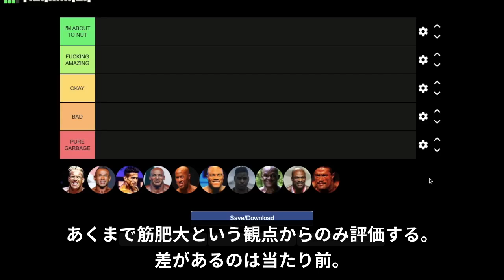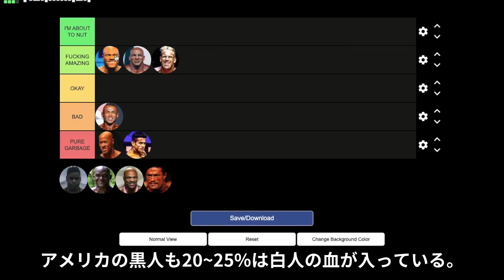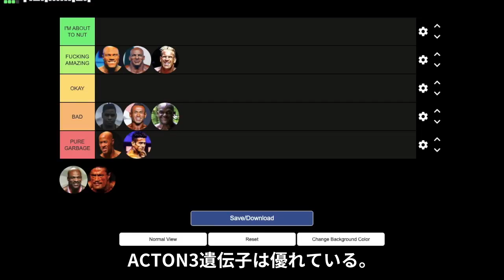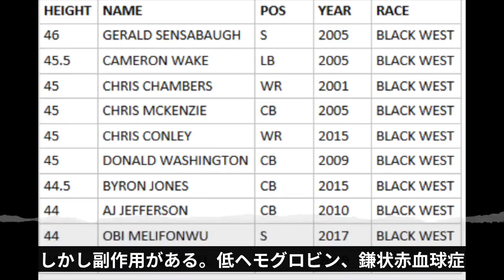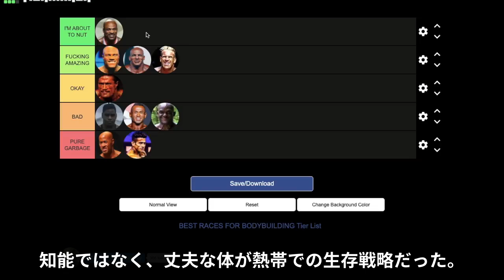筋トレ：日本人の遺伝子で世界で闘えるのか？人種と筋肥大 不都合な真実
ACTN3遺伝子
α-アクチニン-3というタンパク質をコードしている遺伝子。RR（爆発的筋力）、RX、XX（持久力）の三通りの遺伝子型がある。
RR型はアジア人で25％、ヨーロッパ系白人で36％、アフリカ系アメリカ人では60％、バンツー系アフリカ人では81％

ミオスタチン抑制
ミオスタチンは筋肉の発達を抑制するタンパク質の一種。その生成量は生まれつき遺伝子的に決まっている。フレックス・ウィラーは、遺伝子変異によるミオスタチン関連筋肉肥大症だったと言われている。

アンドロゲン受容体
アンドロゲン受容体（AR）はステロイドホルモン受容体の一種。筋肉細胞上にあるアンドロゲン受容体とテストステロンが結びつき、タンパク質の合成を促進させることで筋肥大が起こる。
僧帽筋には、アンドロゲン受容体が他の筋より多く存在する。ステロイドユーザーの僧帽筋が特に発達しやすい理由である。
アメリカの黒人に前立腺がんの罹患率が高いことが知られているが、これは黒人のアンドロゲン受容体の多さが原因の一つと考えられている。

速筋繊維
黒人がなぜ速筋繊維優位なのか？一説には、遅筋線維主体の人は蚊に刺されやすく、マラリア感染で生き残れなかったのではないかという。ほんまかいな。

IQ
アメリカの白人が99.7、ヨーロッパの白人が98.2であり、白人のIQは世界平均レベルである。ただし、アシュケナージ系ユダヤ人は115である。ユダヤ人は絶対的少数派であるにも関わらず、ノーベル賞受賞者の四分の一を占めている。
アフリカ人のIQは低く、85以下である。特にサハラ砂漠以南の黒人のIQは65を切ることも珍しくない。アフリカ人の低IQは、免疫系や生殖能力の発達と裏腹の産物といえる。熱帯での人類の進化戦略は、脳の発達より、肉体的な強さであった。
中国（106.8）、シンガポール（110.6）、香港（108.8）、韓国（106.4）、日本（105.4）となっていて、東アジア人のIQは高い。しかし、ユダヤ人のようなずば抜けた天才グループがおらず、平均的にそこそこ優秀といった文化である。

さて、ボディビルの世界を支配しているのは「脳筋」達である。脳筋は、適当なトレーニングをしても遺伝的に恵まれているから成長する。日本人は遺伝的に劣っているため、脳筋のトレーニングをそのまま真似るのは得策ではない。平均IQは相対的に高いのだから、エビデンスベースの賢いトレーニングで対抗しなければならない（こじつけ）